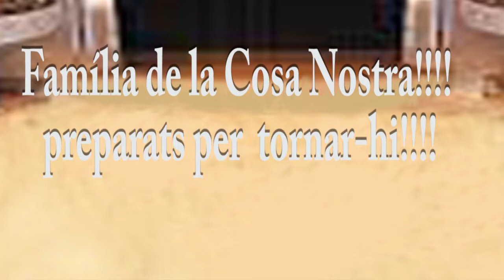SwingJordi 2022 - SwingGangsters del Montseny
Concert-ball a l'Ateneu de St Celoni, a la sala gran (amb parquet).
Balladors, compreu preferentment les butaques de platea, per a accedir directament a la pista de ball. Us hi esperem vestits d'època/estil swing 😉
Vine a gaudir a ritme de swing de la mà d'Apollo Jumpers (5 músics de la banda Professor Cunningham: His Old School, una NewYork jazz band amb molt prestigi a l’actualitat internacional).
Amb la cantant i pianista Flora Sicot, que ens prepara una sessió ben especial. Té una veu preciosa, càlida i potent, plena de força i de blues, doncs les seves arrels musicals són en els Espirituals Negres i el Gospel. El repertori, preparat especialment per que puguem ballar Lindy Hop, l’integren temes de Swing, Gospel i Jazz de Nova Orleans.
Flora Sicot: veu
Lluc Casares: saxo
Dani Alonso: trombó
Marc Martín: piano
Albert Martínez: contrabaix
Martí Elias: bateria
Tant des de les llotges, com ballant sobre el parquet a la platea, t’assegurem bona música, espectacle, alegria i adrenalina.
A l'Ateneu, amb els balladors gàngsters vestits d'època, gaudirem d'una atmosfera especial. I les parelles, faran que la pista vibri a ritme de swing!